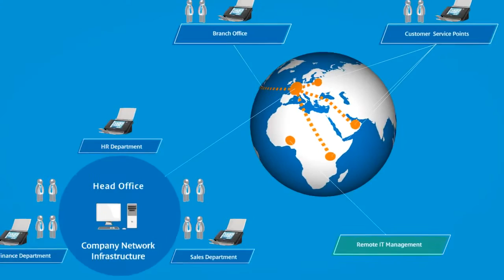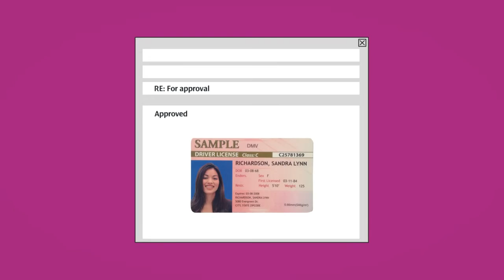Canon imageFORMULA ScanFront 330